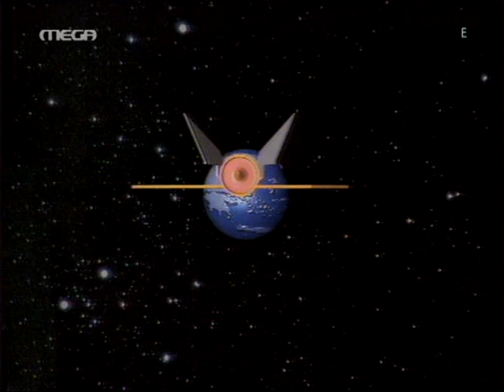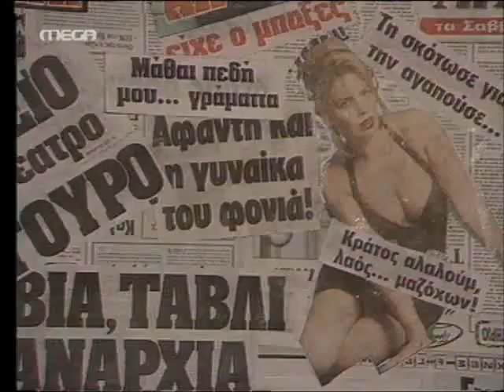Απίστευτα Κι Όμως Ελληνικά [19] (MEGA 07/23/2018) Β' Μέρος